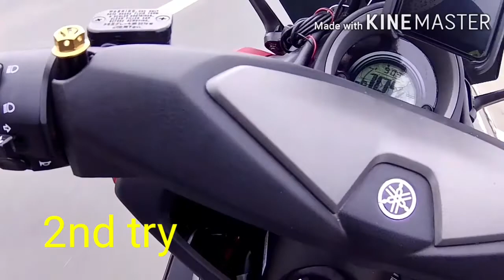TOP SPEED | 2020 NMAX155 | ALLSTOCK ENGINE AND CVT | NO MODIFICATIONS | AKASO V50X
Top speed of my Yamaha NMAX155 2020. No modifications made in engine and cvt.